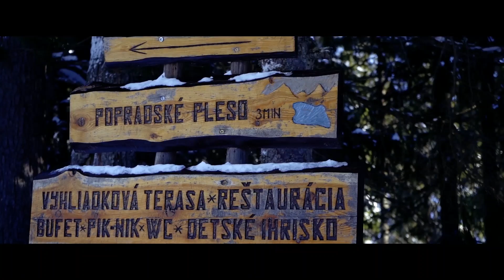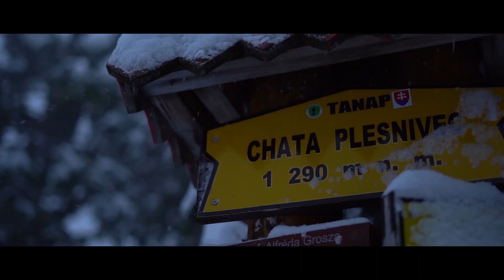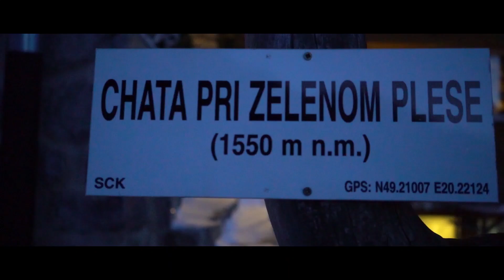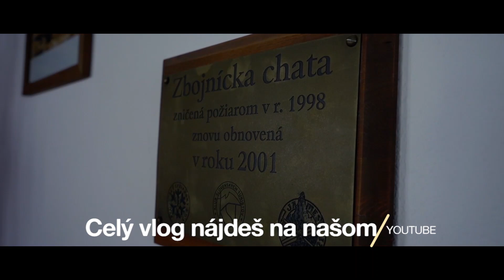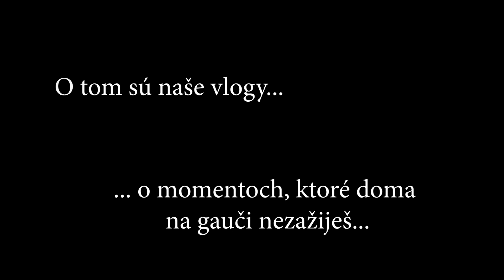TOP 5: VYSOKOHORSKÉ CHATY + (GPX TRASY) VYSOKÉ TATRY - LIPTÁCI, (High Tatras, Slovakia)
TOP 5 VYSOKOHORSKÉ CHATY + (GPX TRASY) VYSOKÉ TATRY V ZIME - LIPTÁCI, DOBY TATRY, High Tatras, Slovakia. Zvládli sme zimnú výzvu Doby Tatry, počas ktorej sme navštívili dostupné horské chaty: Téryho chata, Chata pri Zelenom plese, chata Plesnivec, Zbojnícka chata, chata pri Popradskom plese. Žijeme najlepšie ako vieme, radi chodíme do hôr, odkiaľ vám pripravujem stále nové vlogy, trasy zaznamenáva suunto (suunto relive, tracked by suunto), takže gpx súbory ponúkame na stiahnutie. Ďakujeme vám za vašu podporu a sledovanosť. Liptáci.